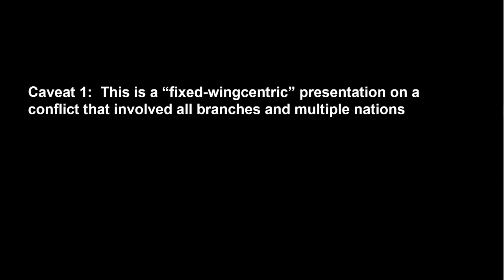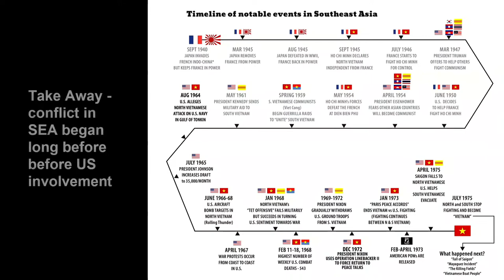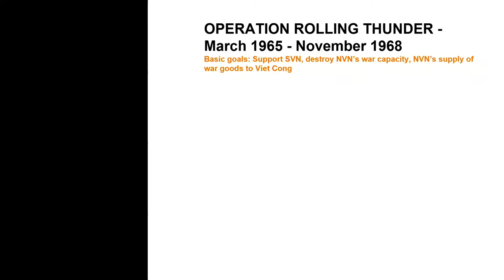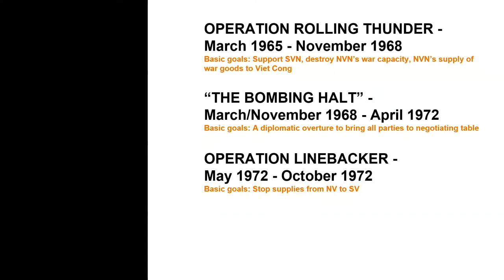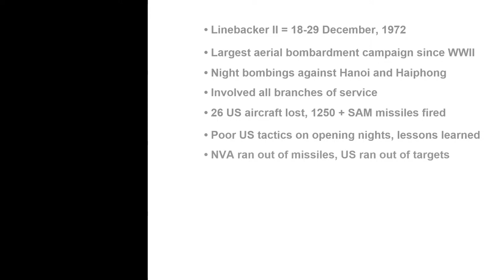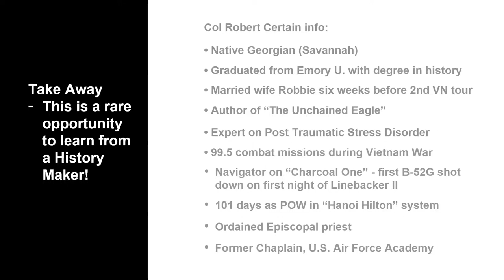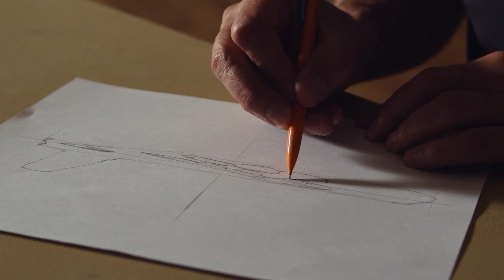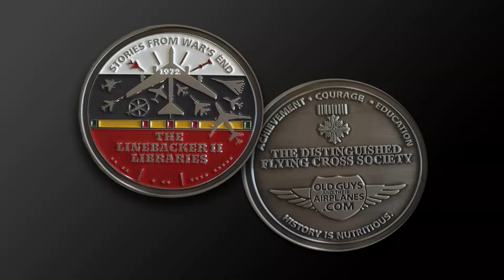Linebacker II– The 50th Anniversary of a War’s End with John Mollison & Col. Bob Certain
The Minnehaha County Historical Society's monthly  History Talk was presented by internationally renown Sioux Falls media producer, historian and artist, John Mollison on January 19 at the Military Heritage Alliance in Sioux Falls, South Dakota.

Linebacker II was the operation that ended the Vietnam War for the United States and brought the POWs home.  Mollison's presentation included a live remote interview with former P.O.W. Col. Bob Certain.  Colonel Certain was a navigator on a B-52 that was shot down over North Vietnam in 1972.  He was subsequently captured and spent over a year in North Vietnamese prison camp.